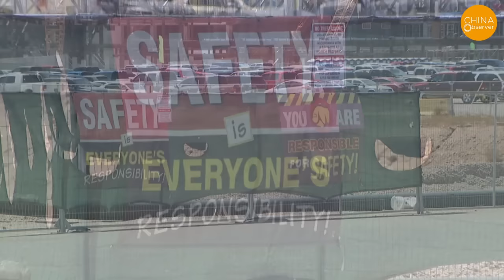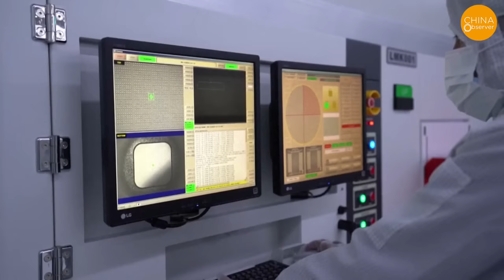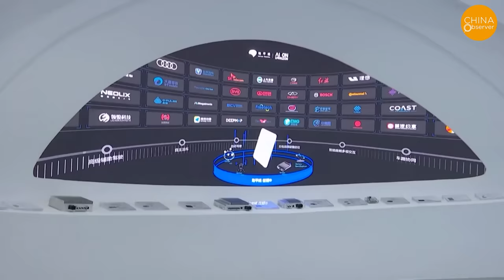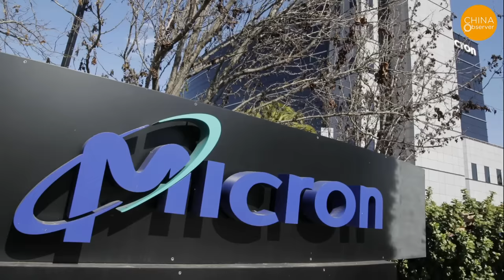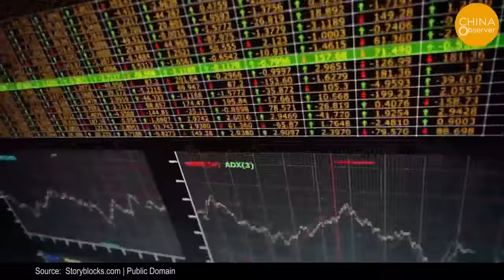China Left Out as TSMC Fuels Japan's Chip Revival: US-Taiwan-Japan Reshape High-Tech Factories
On February 24th, Taiwan Semiconductor Manufacturing Company (TSMC), the world's largest semiconductor foundry giant, inaugurated its first wafer factory in Japan. The completion of this factory, called JASM,  not only signifies a significant step in TSMC's global expansion but also injects strong momentum into the revival of Japan's semiconductor industry.